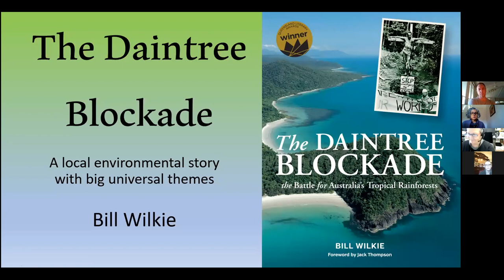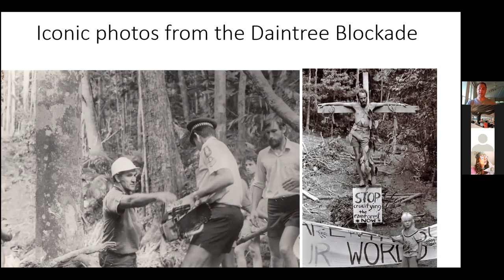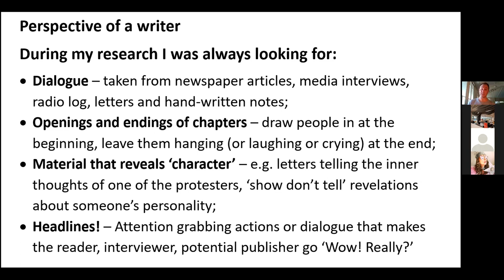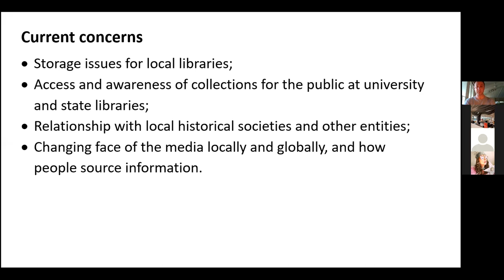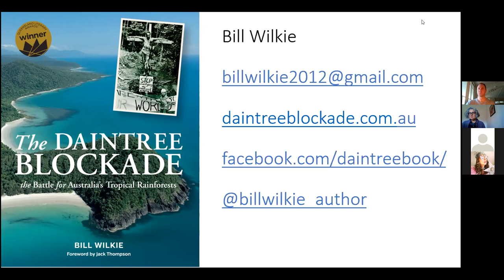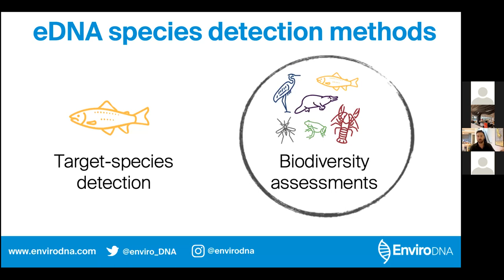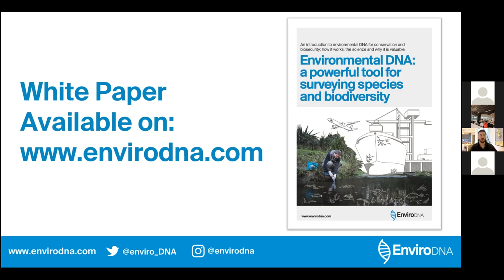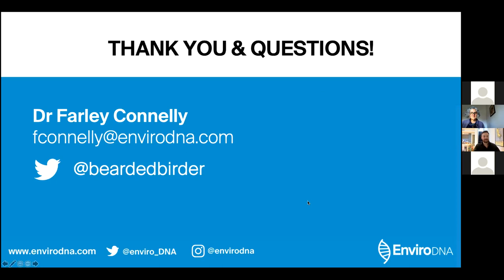Wider local studies meeting 17 June 2021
The focus of this meeting was environmental collecting, and featured Bill Wilkie and Dr Farley Connelly